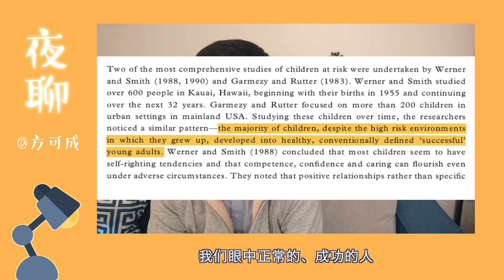【夜聊】你终将走出家庭带来的阴影｜第13夜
生活可能给了你一颗最酸的柠檬
但你完全可以把它做成最甜美的柠檬水饮料

（本期视频曾于2019年2月22日首发于B站）